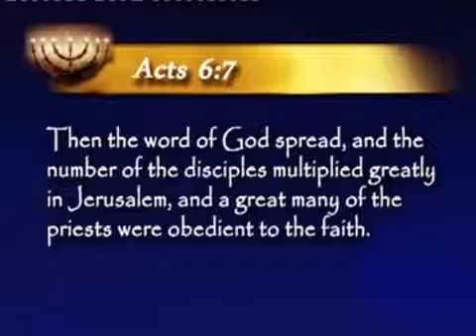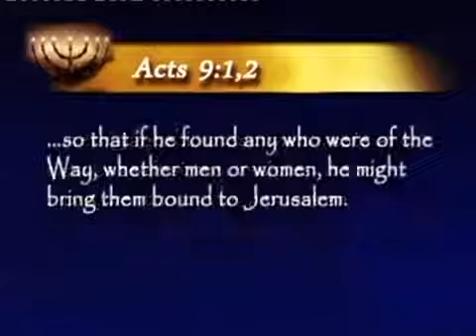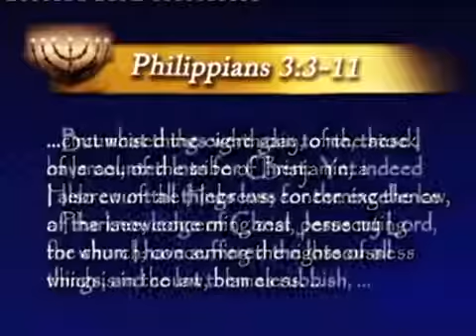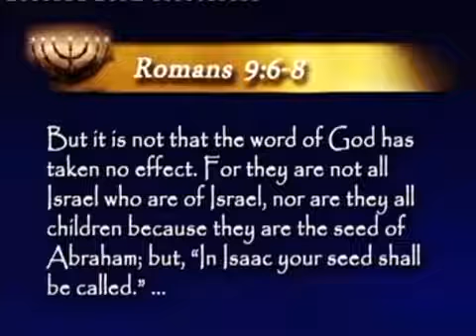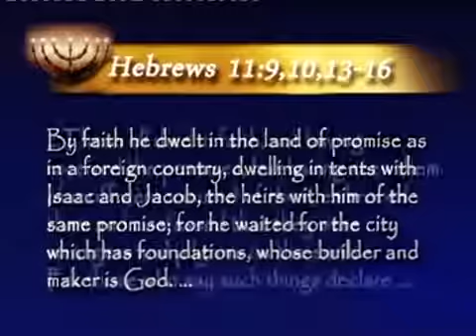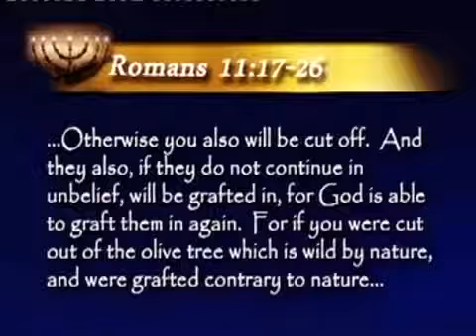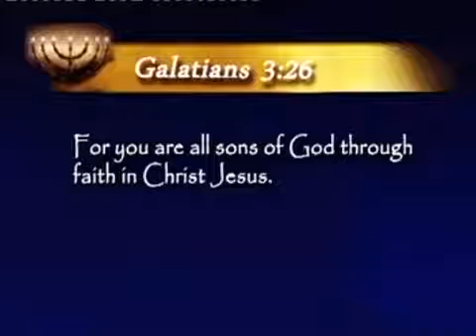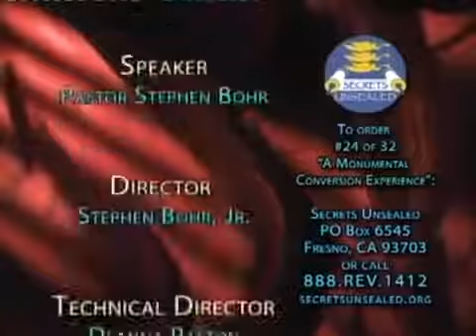24 A Monumental Conversion Experience - Sanctuary Series - Pastor Stephen Bohr